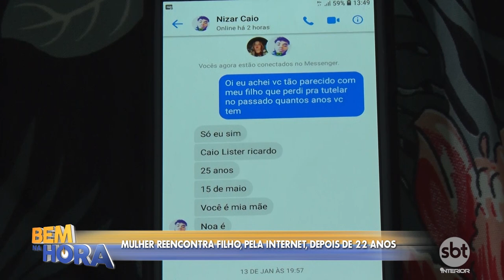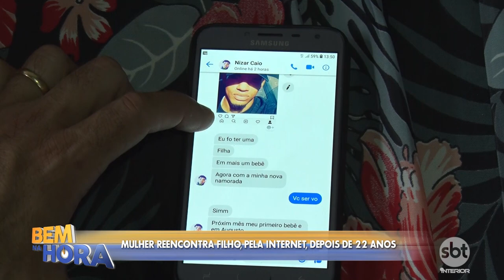Depois de 22 anos, mãe reencontra filho em uma rede social